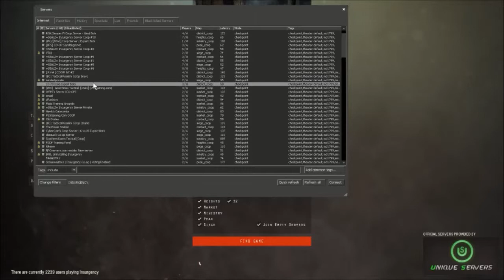Insurgency pt 29